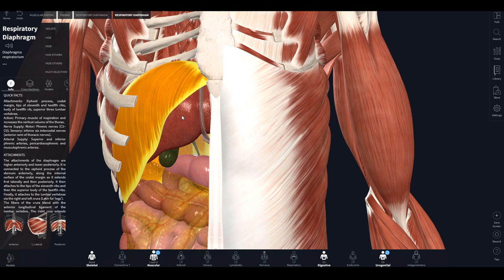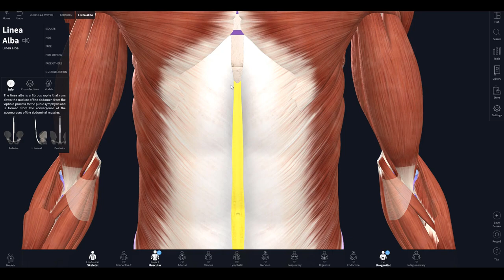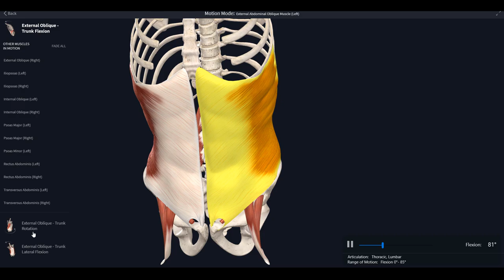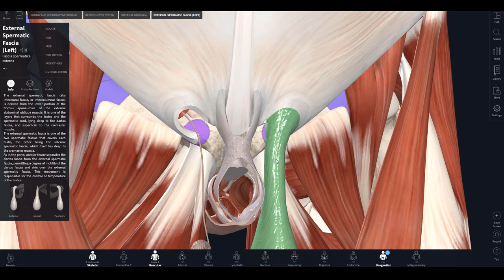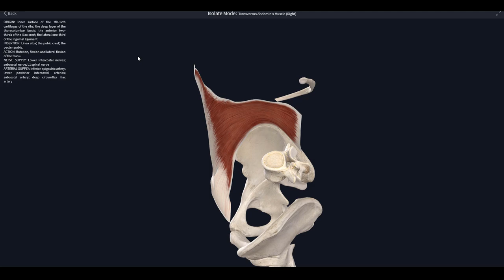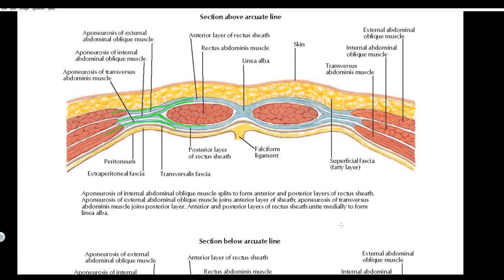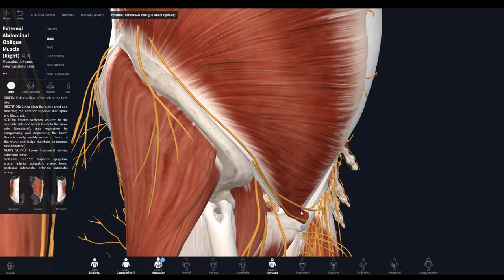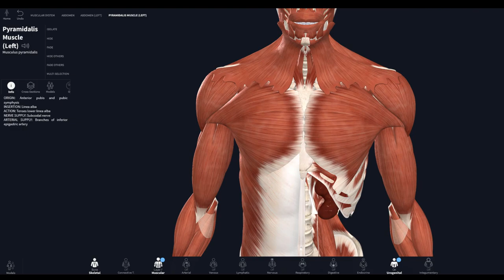Anterior abdominal wall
The rest of the lectures you can find it in telegram or website